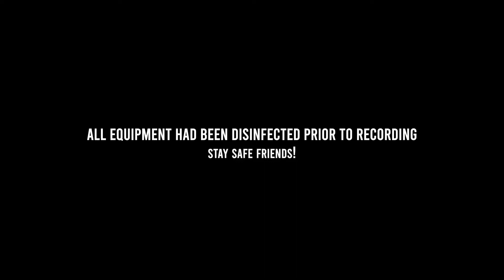COUPLE TALK!! 7 Questions For A Couple!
We've got 7 questions for a dating couple! My brother Dre and his girlfriend Alyssa talk about how they met, their first date, and how they have kept their relationship strong!

Loving these discussions? Check this one out: Are Relationship Goals real? What is true love? [HER ANSWER WILL MAKE YOU THINK]

TIMESTAMPS
0:00​​ - Intro
1:00​​ - Describe me in 5 words
2:50​ - Do you remember our first date?
4:36 - What is my worst & best trait?
6:38​ - What do you think makes a long lasting relationship?
8:48​​ - How do you think I have grown?
10:55​​ - What is our favorite thing to do together?
11:34​​ - When did you know that our relationship was special?